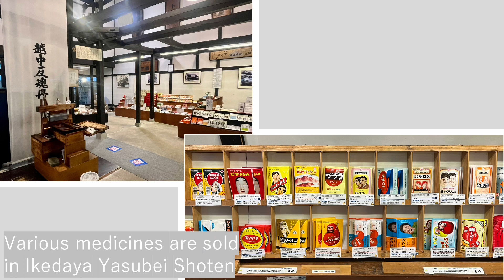Pharmaceutical and Glass Manufacturing | Toyama